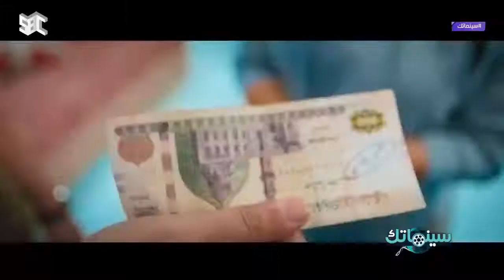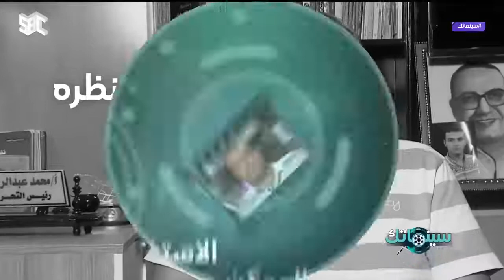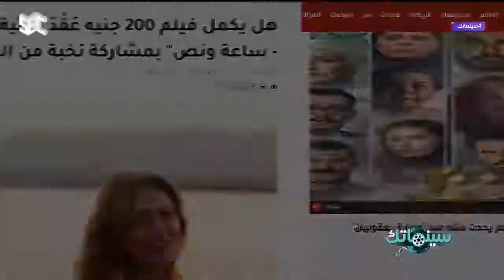فيلم "200 جنيه" لم يلقى صدى كبير بالنجاح.